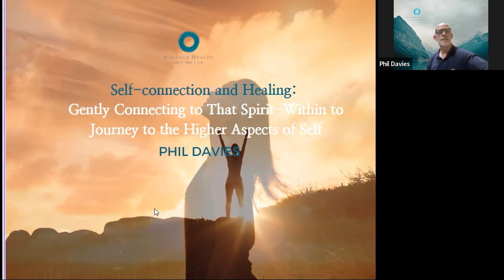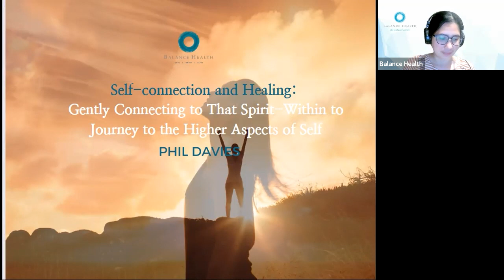Deep Meditation Session to Achieve Self Connection and Healing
This session is one of the deep meditation vibrational attunement energy healing session at Balance Health led by energy and spiritual healer Phil Davies.